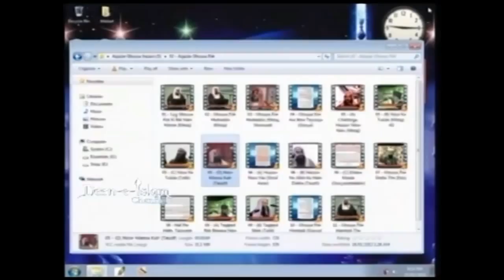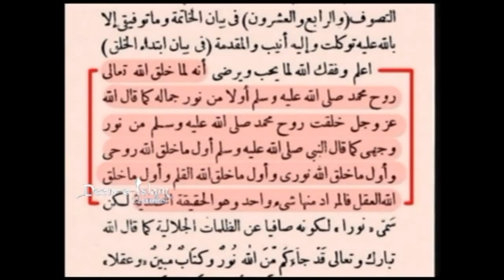Meraj Rabbani Noor E Muhammad Aur Gaus e Aazam Ka akeeda By Farooque Khan Razvi Sahab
Noor e Muhammad ka akeeda Gaus e Aazam ka akeeda By Farooque Khan Razvi Sahab
SHO INTERNATIONAL
Farook Razvi

Idara Sirat E Mustakeem Dr. Asif Ashraf Jalali